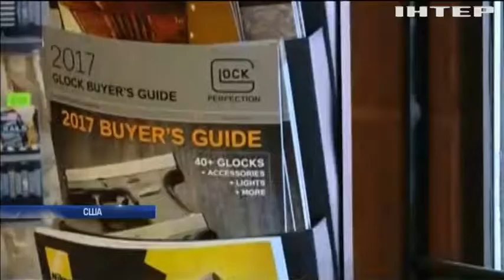Стрілянина у Лас-Вегасі: поліція з'ясовує мотиви вбивці